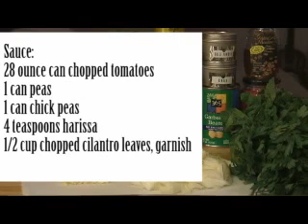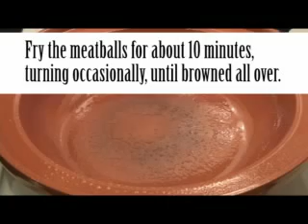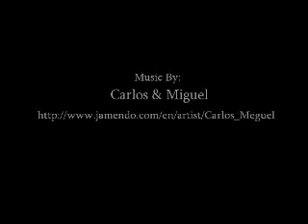Meatball Tagine Recipe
Todays we have an easy meatball recipe cooked in a tagine. A lot of Moroccan food is cooked in a tagine. Its a special clay pot with a base unit and a top thats shaped like a cone. This special design promotes the return of condensation to the bottom, making the meat very tender and succulent! I made the meatballs using ground turkey, but you can substitute any kind of ground meat that you like. Please give this one a try, its very easy to make and the flavors of this Moroccan food dish will have you craving for more! If you do not have a tagine, you can easily cook this one in a dutch oven or any kind of deep pot with a lid.